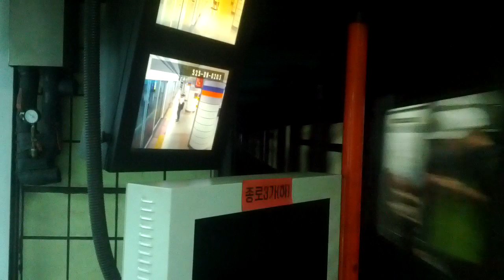서울교통공사 5호선 마천행 512편성 (1차분 최애차) 종로3가(탑골공원)역 발차 영상